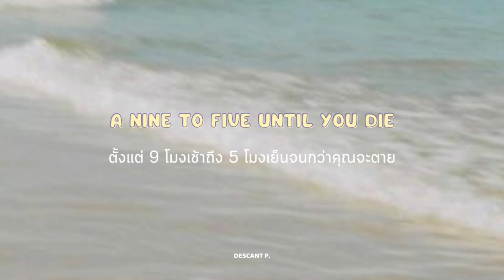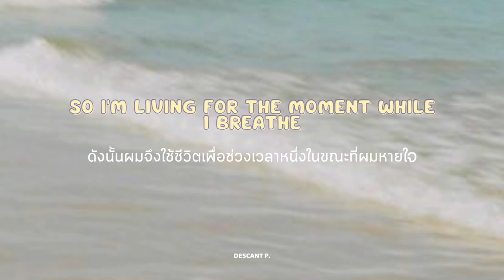แปลไทย / Lyrics | sammy rash - prove them wrong